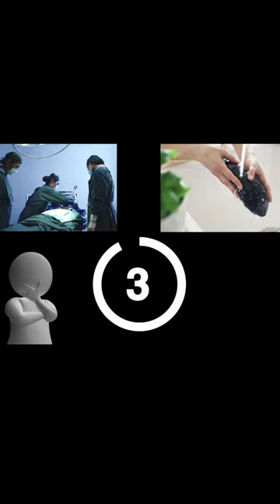⏰ STOP THE TIMER AND GUESS